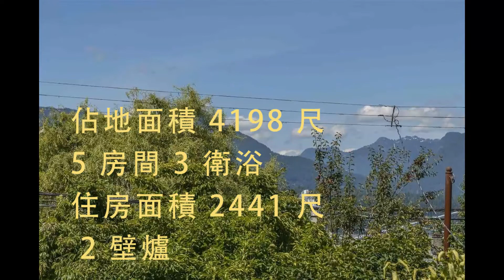溫哥華【獨立屋】 $169.88萬 / R2477025 / 2885 TRINITY ST, Vancouver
魯藝Yvonne, 溫哥華地產局首1%金牌地產經紀，怡富集團銷量業績第一名。UBC畢業，流利英文，國語，廣東話，上海話。

Yvonne Lu, a top 1% Realtor ranked by Vancouver Real Estate Board and the #1 Realtor in sales volume in the Royal Pacific Realty in 2019.

魯藝地產向你介紹，這個位於溫哥華Vancouver, Hastings Sunrise區的好物業。

Bedrooms/房間: 5
Baths/衛浴: 3
Sqft/住房面積: 2,441
Lot Sqft/佔地面積: 4,198
Fireplace/壁爐: 2

Listing by: Sutton Group-West Coast Realty

Loaded with charm and character. This c 1930 home boasts great harbour and mountain views and offers a rare opportunity to live on legendary Trinity Street. Lush front yard offers private patio and covered front porch. Stained glass windows, arched doorways, and original wood floors throughout. On main floor you'll enjoy warm living room with display fireplace, made for entertaining kitchen with custom cabs, gas range & island; large famrm/dining area with gas fireplace and double French doors beckoning to newly surfaced deck overlooking large garden; bedroom/office' and full bathrm. Upstairs, mastrbedrm with W/I closet and stunning views, bathroom and 3rd bedrm. Huge high-ceilinged 2 bdrm suite on garden level with option to retain livgrm/recroom with gas FP for upstairs. This is the one!